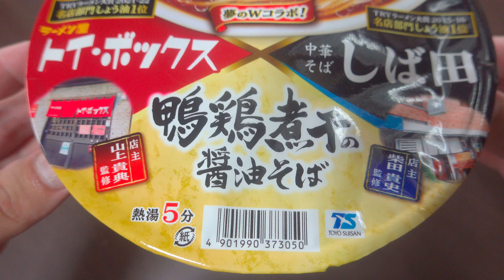マルちゃん トイ・ボックス×しば田 鴨鶏煮干の醤油そば TRYラーメン大賞 ラーメン屋 トイ・ボックス 中華そば しば田 Tokyo Ramen of the Year 鶏ガラと丸鶏 鴨や地鶏 力強い